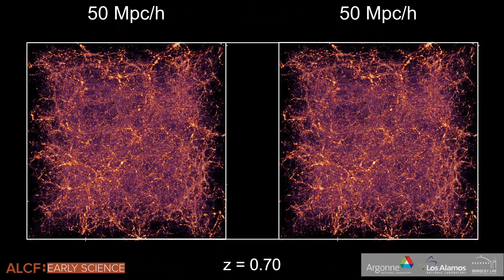Outer rim simulation: Predicting matter distribution in a universe with billions of galaxies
Anticipating the completion of the Large Synoptic Survey Telescope (LSST) in 2021 in Chile, Argonne scientists have created one of the largest simulations ever produced, the Outer Rim simulation.

As it follows the evolution of matter distribution in the universe and the influence of dark energy, the Outer Rim simulation helps researchers make predictions on what they should expect to see when pointing a next generation telescope like the LSST in its direction. Argonne is helping to develop advanced supercomputing and data analysis tools in support of the LSST.